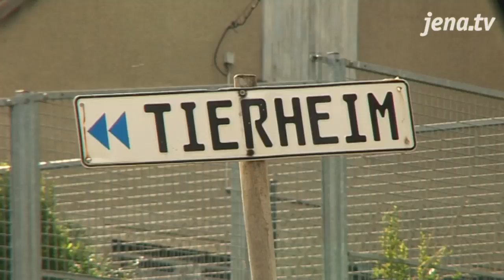Prominenz im Tierheim -- Nico Schwanz überbrachte eine Spende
Prominenter Besuch weilte heute im Tierheim Jena angekündigt. Mr. Model of the World Nico Schwanz stattete der Einrichtung am Nachmittag einen Besuch ab. Und er kam nicht mit leeren Händen. Im Gepäck hatte er einen Spendenscheck.